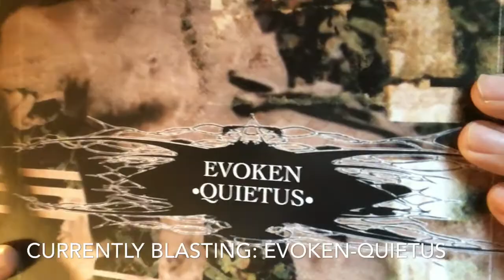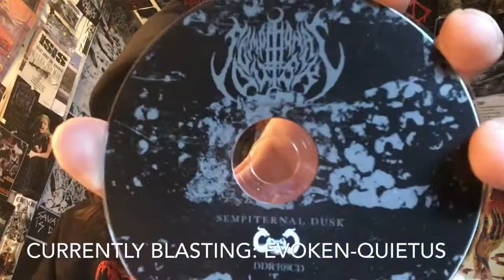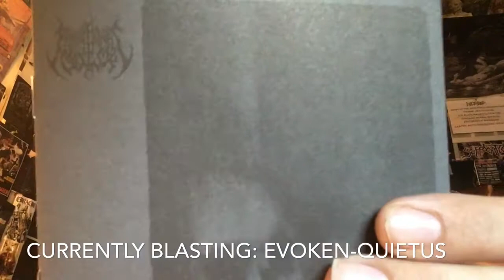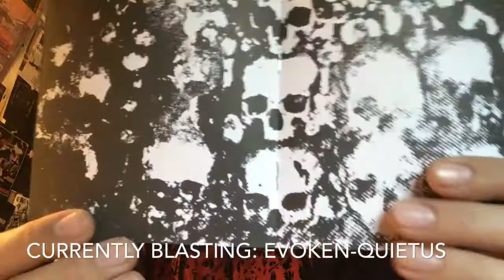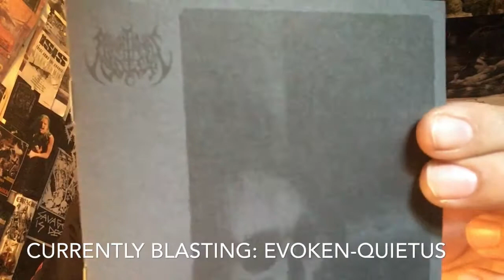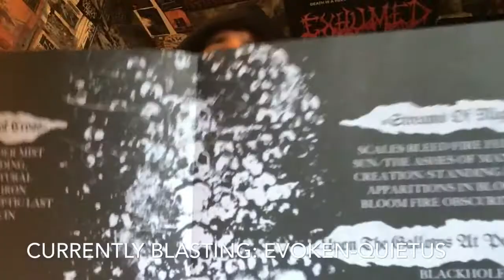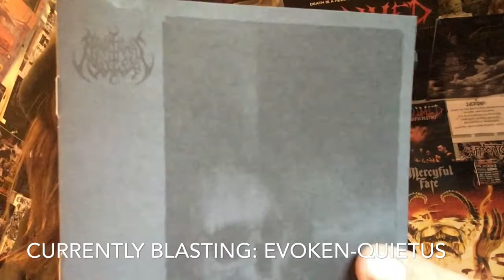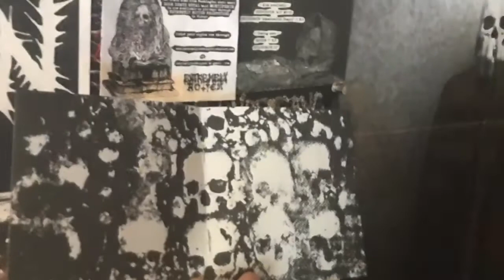Vital Vinyl Vlog: Sempiternal Dusk-S/T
What happens when you get members from,”Weregoat, Nightfell, Ritual Necromancy, Warwolves, The Howling Wind, And Aldebaran” to name a few, throw them into a cauldron Of Black Death Doom and your outcome is,”Sempiternal Dusk”! This 2014 Release on Dark Descent Records (CD),” You see... No Ones Going To Help You “ as the sample that starts off,”Moon Beneath Hook Cross” kicks off and drags you to a bleak world of heaviness, riffs like a garbage truck dropped off the Empire State Building, War Hammers , vocals huge,vicious, yet also crushing And a Low End to bring you the listener to oblivion.
This record is just Riff after awesome Riff to where you’re glad that this song is 12+Minutes as GOOD DOOM and DEATH take time, they need time to fester and eventually rot to the bone(or boiled) but give the debut s/t from,”Sempiternal Dusk “ a go, you’ll be most likely thanking me later if Death Metal And Doom are your cuppa tea!! HAILS!
PS
It’s my birthday!! Ahhh! 33 Years Old!